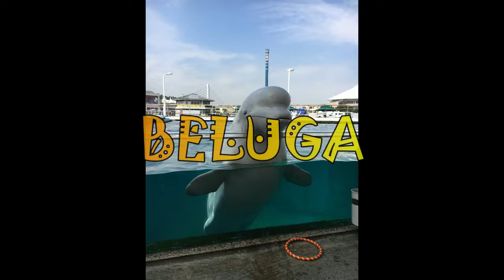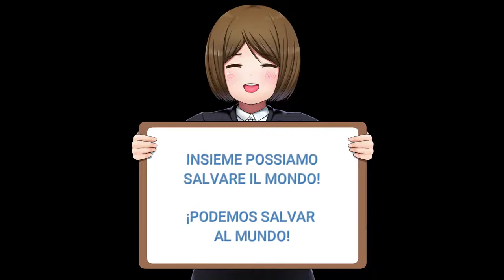Learn ITALIAN ANIMALS, aprende ITALIANO 145 animales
Hi! Welcome! You can learn  step by step!